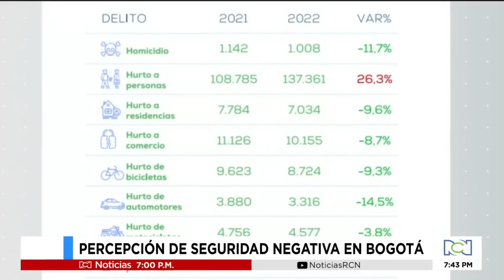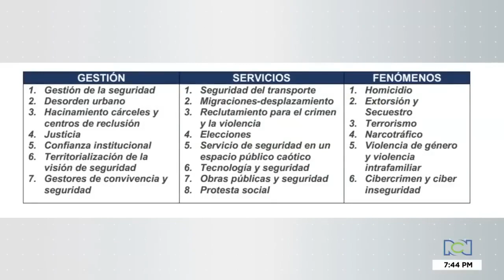¿Cómo va la seguridad en Bogotá? – Noticias RCN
En 2022 mejoraron los índices de criminalidad, pero no fue suficiente para que la percepción de los ciudadanos fuera positiva. "Una ciudad donde 77 % de los habitantes se siente inseguro, es una ciudad con un ambiente de absoluto temor entre todos los que la habitamos", dijo César Restrepo, director de Seguridad Urbana de Probogotá Región, al hablar del Informe Anual de Seguridad 2022.